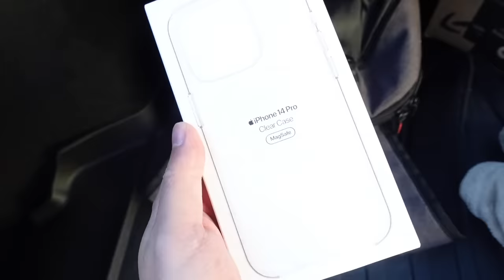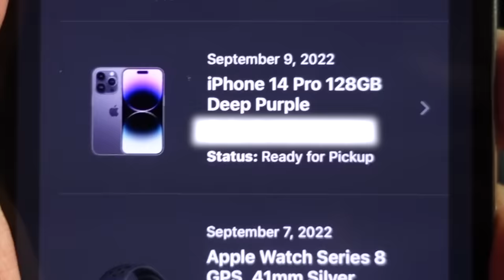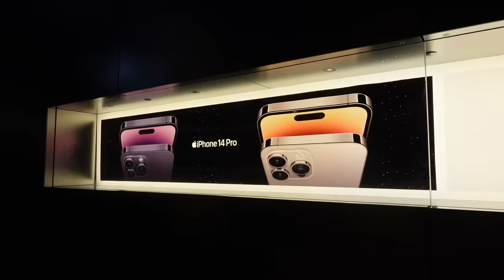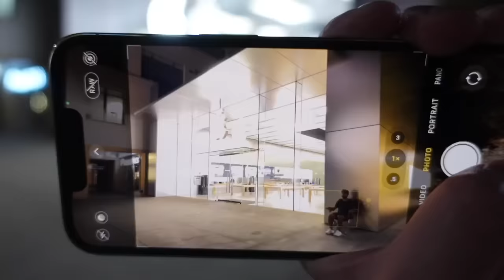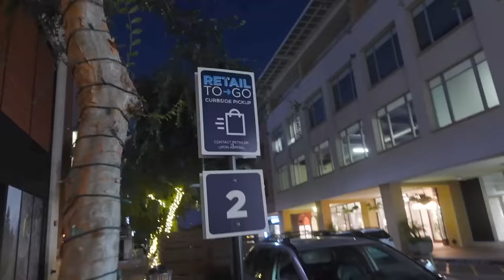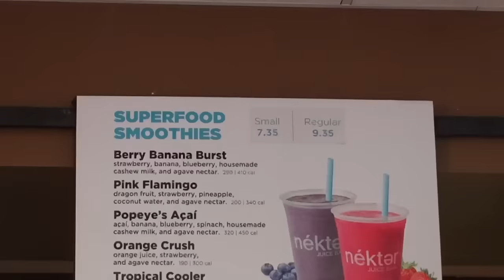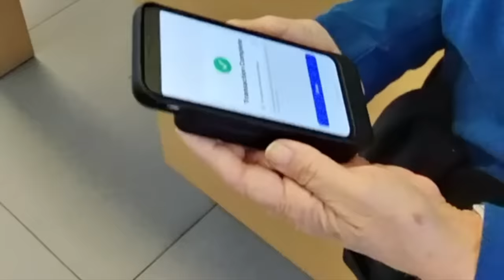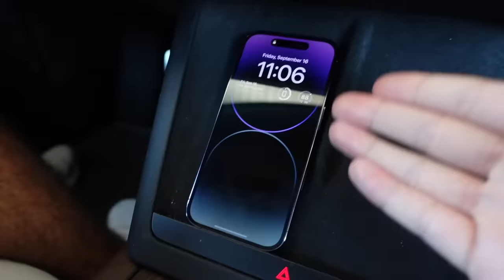WAITING IN LINE FOR iPHONE 14 PRO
Steve Jobs is smiling down on me right now...